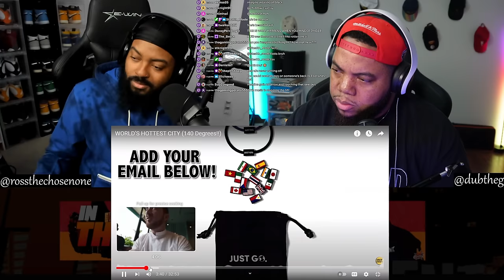INTHECLUTCH REACTS TO WORLD HOTTEST CITY (140 DEGREES)